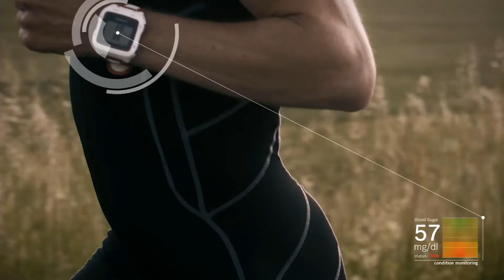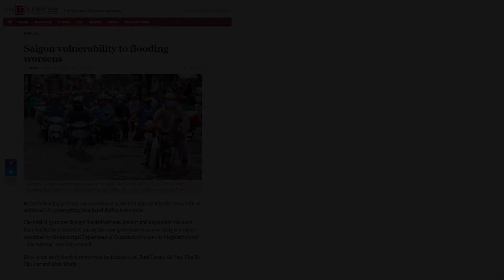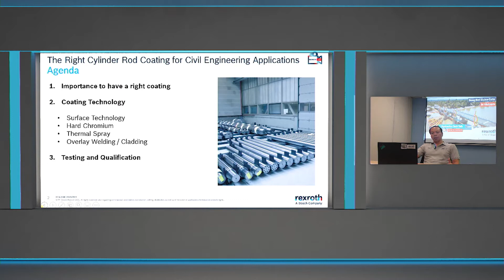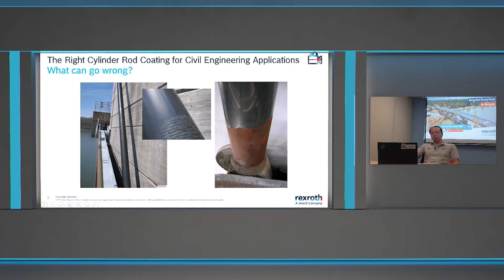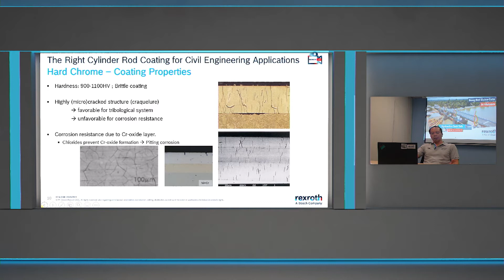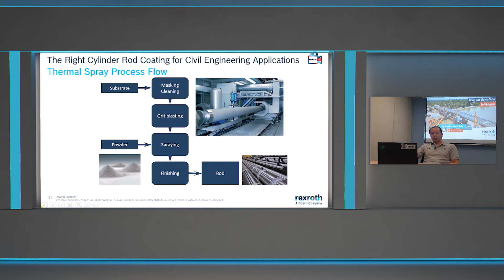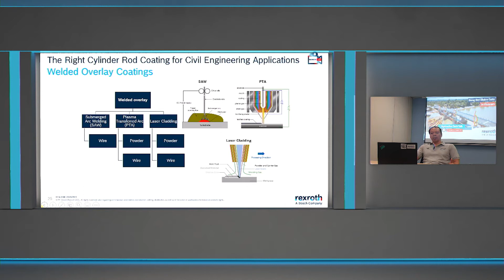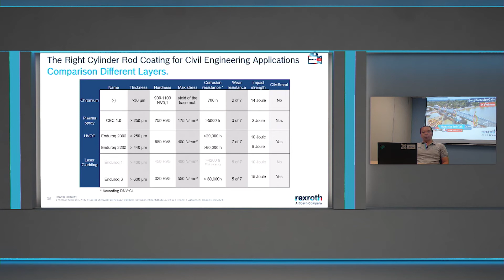[EN] The Right Cylinder Rod Coating for Civil Engineering Applications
S4 - Surface technology is one of the most essential aspects of large cylinders. Enduroq is an integrated concept that can select, engineer and produce the best surface technology in any industry or application.